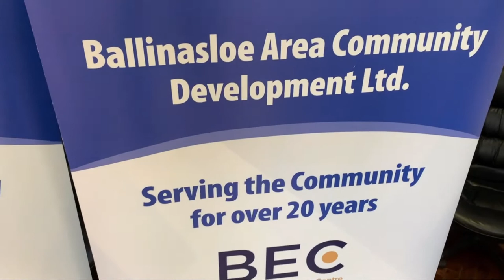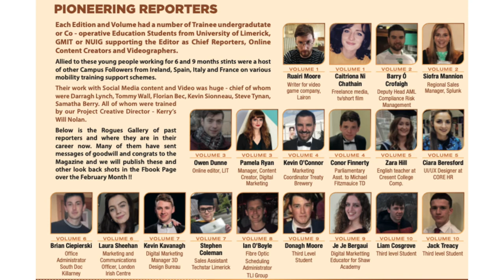Ballinasloe Life 10 Year Anniversary Look Back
10 decades of publishing this weekend !!